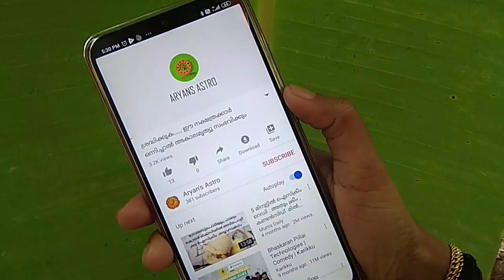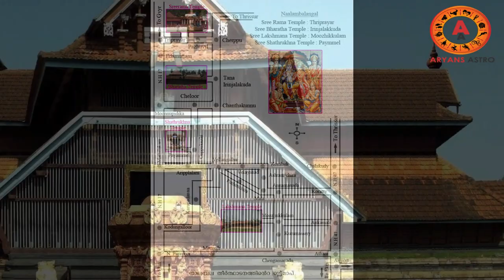കർക്കിടക മാസത്തിലെ നാലമ്പല ദർശനവും വിശ്വാസവും ..ശ്രദ്ധിക്കേണ്ട കാര്യങ്ങൾ ....